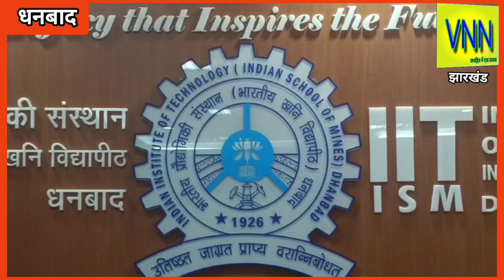उपराष्ट्रपति जगदीप धनखड़ IIT आईएसएम धनबाद 98वें स्थापना दिवस में होंगे मुख्य अतिथि,VC ने PC में कहा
उपराष्ट्रपति जगदीप धनखड़ IIT आईएसएम धनबाद के 98 स्थापना दिवस में होंगे मुख्य अतिथि VC ने PC बताया